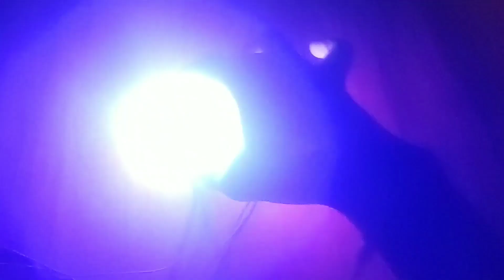How To Make Bar End Light||Cycle handle light||Cycle indicators||Cycle kilight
How to make cycle side light.
Cycle light lageye.
How to make bar end light for cycle.
Cycle turn indicators.

In this video you will get to know how to make this type of bar end light with indicators for your cycle at your home.

Your love and support matters alot.